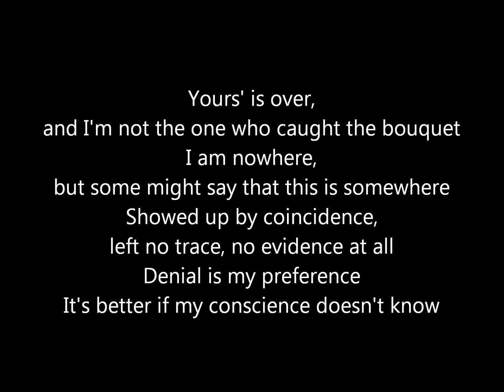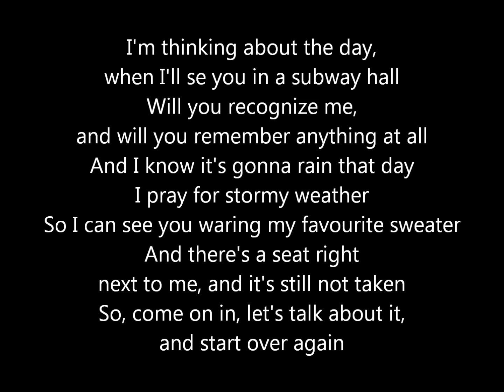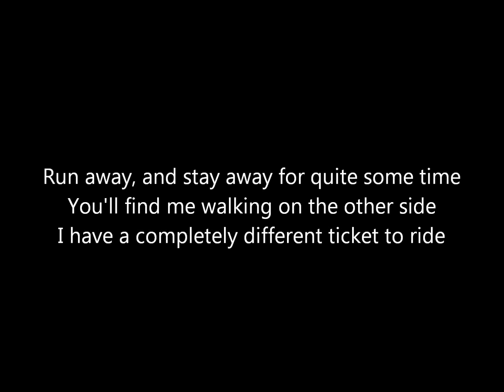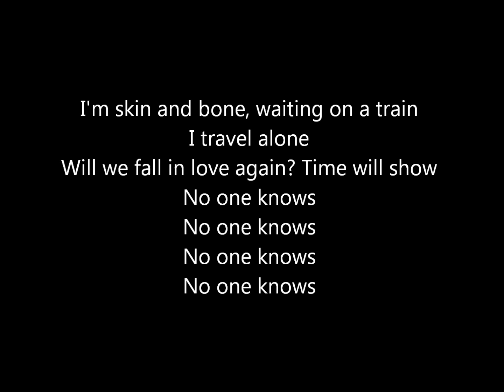Janove Ottesen - Tickets [lyrics]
The song "Tickets" from the album "Francis' Lonely Nights" (2004) by Janove Ottesen.